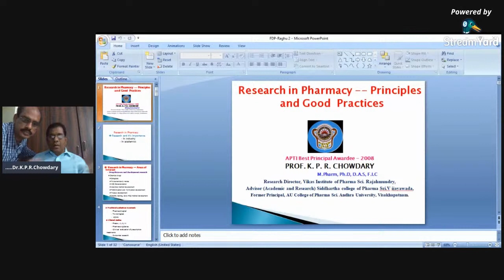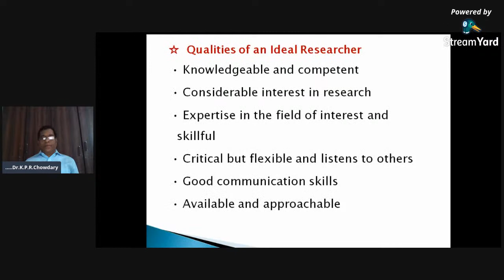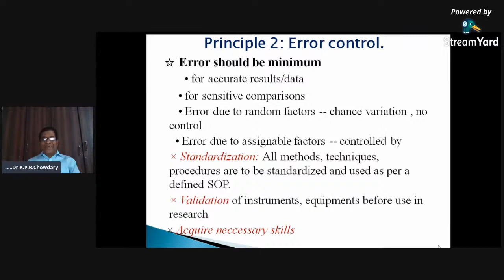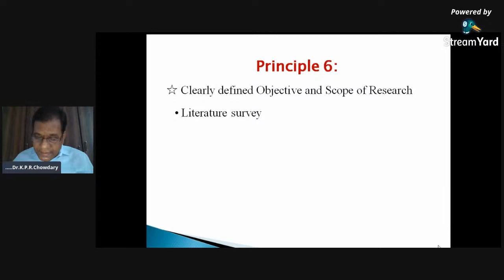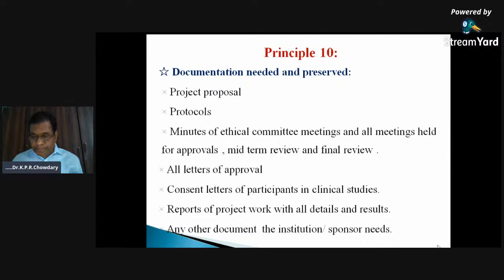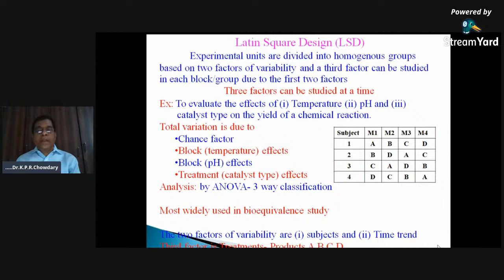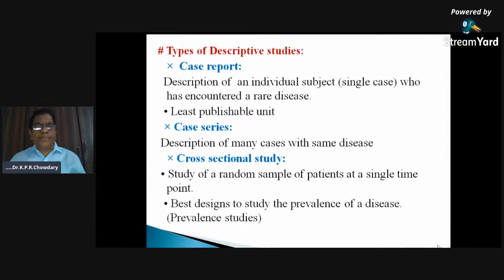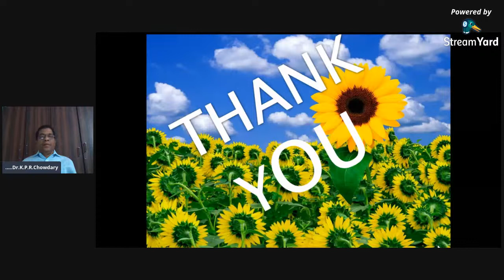RAGHU COLLEGE OF PHARMACY -FDP-DAY-1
RCP- FDP- DAY1
TOPIC : Research in Pharmacy- Principles and Practice
SPEAKER : Dr. K P R CHOWDARY SIR